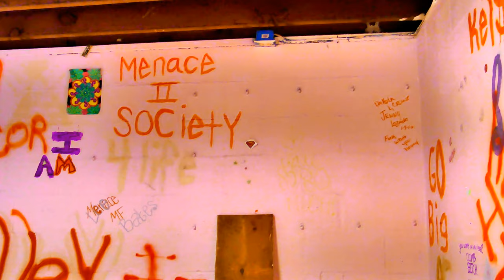Should you rent to a teenager?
Question for you. Should you rent to a teenager? I have the results for you to see. Please tell me your own opinion. Security deposit does not quite cover this one.